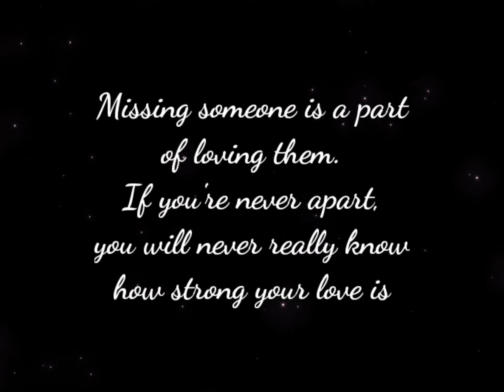Baby Chimp Freaks Out When his foster Parents pay him a visit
Edited, translated and researched made by Pinoy Pride - Around the World

Background music from Youtube Channel: Vespoidea Production (Non copyright music)